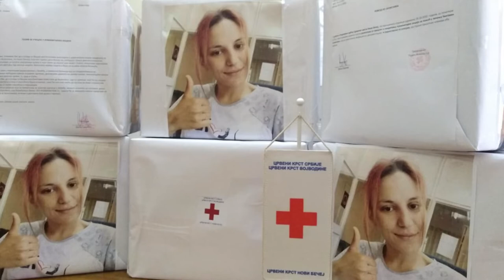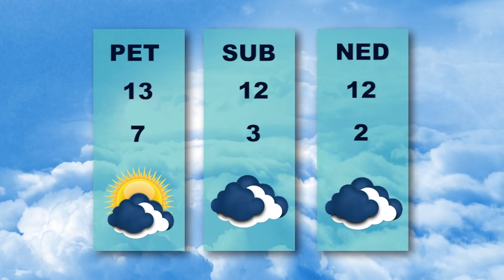Vesti dana 21.1.2021.